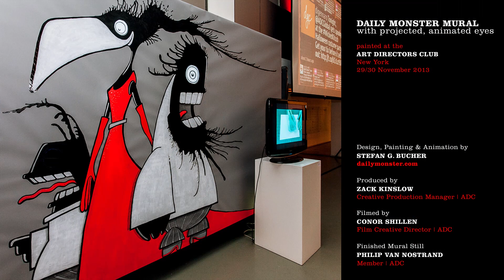The ADC Daily Monster Mural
Painted over the course of two days at the Art Directors Club in New York on November 2013, this black light mural had animated eyes that were projected into the final painting.

Design, Painting & Animation by STEFAN G. BUCHER • dailymonster.com | Produced by Zack Kinslow • Creative Production Manager, ADC | Filmed by